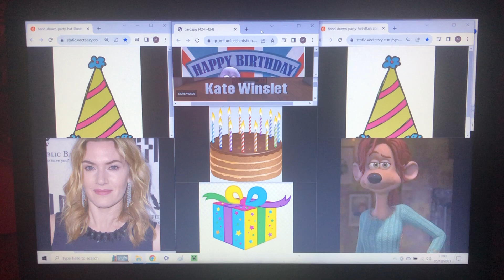Happy 48th Birthday Kate Winslet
Happy 48th Birthday To The Voice Actress Of Marianne Dashwood From Sense And Sensibility Rose DeWitt Bukater From Titanic And Rita Malone From Flushed Away Kate Elizabeth Winslet Also I'm Very Proud Of Her